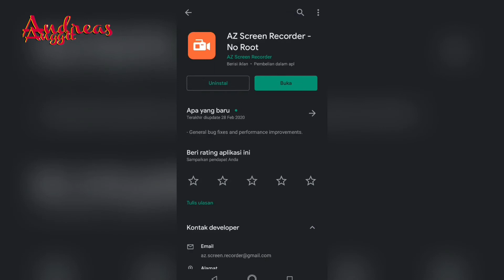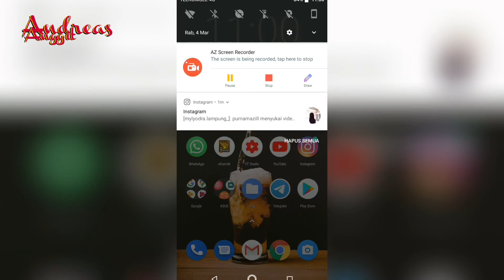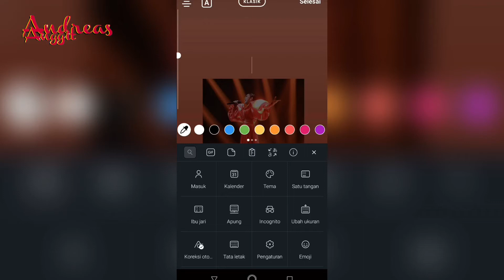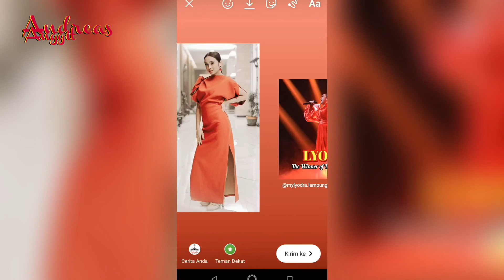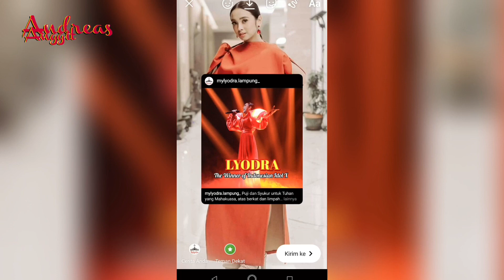TUTORIAL BIKIN INSTASTORY DENGAN BACKGROUND ALA TEMPAT BERCAKAP DI ANDROID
Semoga video ini menginspirasi teman-teman untuk bisa bikin instastory yang keren. Selamat berlatih!